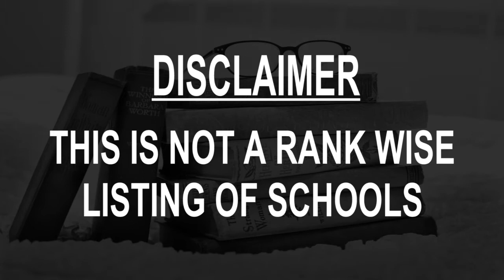Schools around Janesville, United States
Must Watch.. Best Schools around Janesville

Click on Bell ICON to get the notification of New Videos.This is not rank wise listing of Top Schools in Janesville, it's the list of best Schools around Janesville as per the ratings given by our users.

Listed Schools:

Adams Elementary School
1138 E Memorial Dr

Wilson Elementary School
465 Rockport Rd • In Monterey Park

Roosevelt Elementary School
316 S Ringold St

Jefferson Elementary School
1831 Mt Zion Ave

Parker High School
3125 Mineral Point Ave

Joseph A. Craig High School
401 S Randall Ave

Monroe Elementary School
55 S Pontiac Dr

Kennedy Elementary School
3901 Randolph Rd

Lincoln Elementary School
1821 Conde St

Jackson Elementary School
441 W Burbank Ave

Wisconsin Center for the Blind and Visually Impaired
1700 W State St